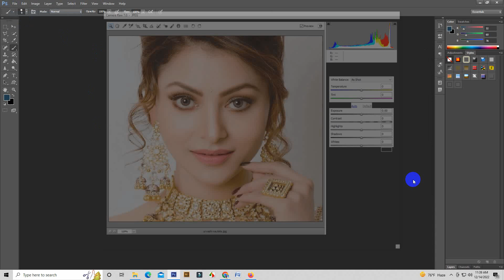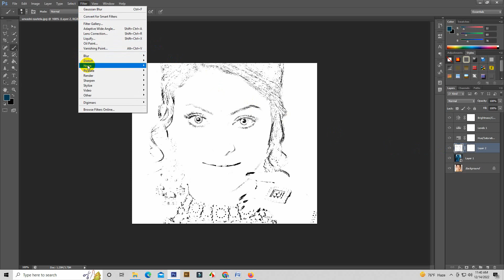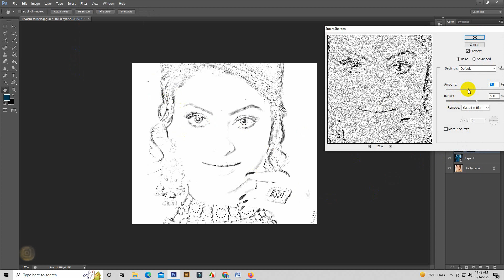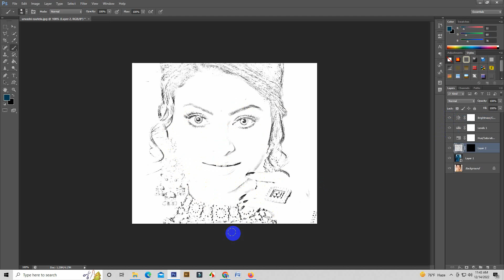How to a make Photo into Pencil Sketch in Photoshop cs6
Convert Photo into Pencil Sketch in Photoshop

in this Photoshop tutorial i will show you how to convert your photo into a realistic pencil drawing in just few minutes, it's combination of few adjustment layers and effects

for more Photoshop tutorial in Hindi/Urdu explore the other videos on my channel
Pencil Sketch Conversion in Photoshop
how to convert photo into pencil drawing in Photoshop
Pencil sketch effect in Photoshop

3d paper photo editing
pencil sketch beginners
pencil sketch editing app
sketch photo editing
3d photo editing
editing new style
photo editing
editing 2020
cs6 photo editing new,
cs6 photo editing professional,
cs6 photo editing photo,